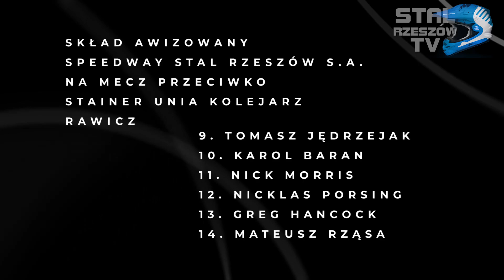Skład awizowany Speedway Stal Rzeszów na mecz przeciwko Kolejarzowi Rawicz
Przypominamy o zbiórce na Stowarzyszenie Mini Żużel Stal Rzeszów! Jeżeli podobają Ci się nasze relację, przekaż nawet 2 zł na rzeszowską młodzież:

Prezentujemy skład awizowany Stali Rzeszów:
9. Tomasz Jędrzejak
10. Karol Baran
11. Nick Morris
12. Nicklas Porsing
13. Greg Hancock
14. Mateusz Rząsa